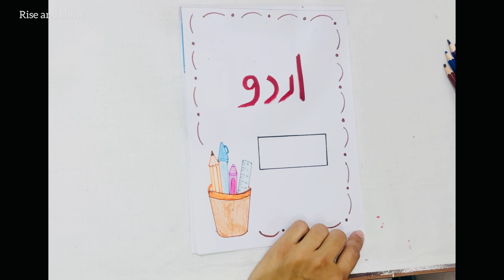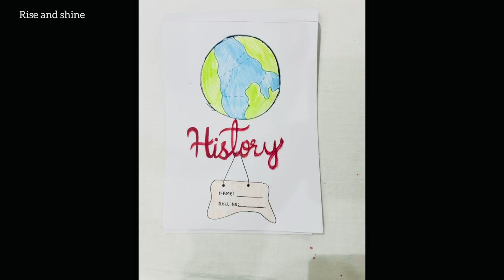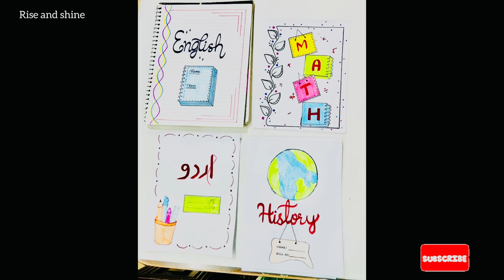Front page ideas for summer vacations homework | step by step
As you all know summer vacations have just started. In this videos i have shared some title page ideas step by step. Hope you all like it.